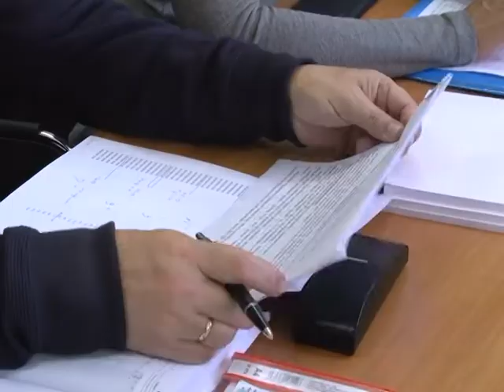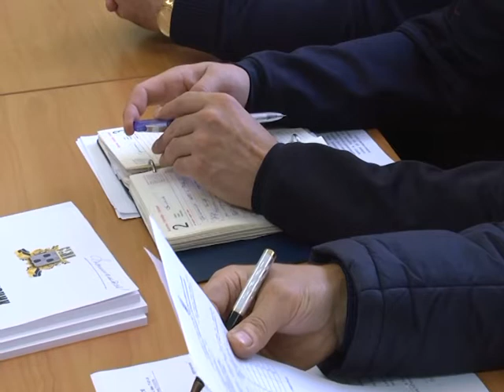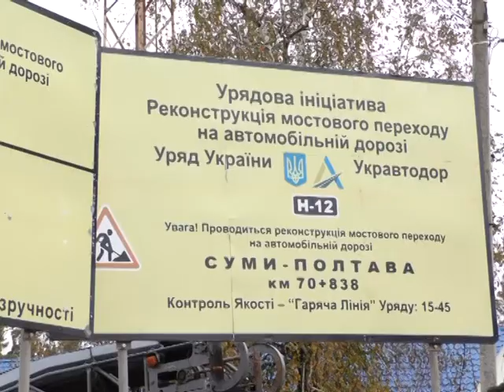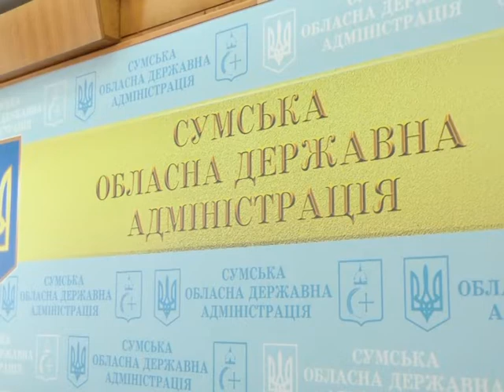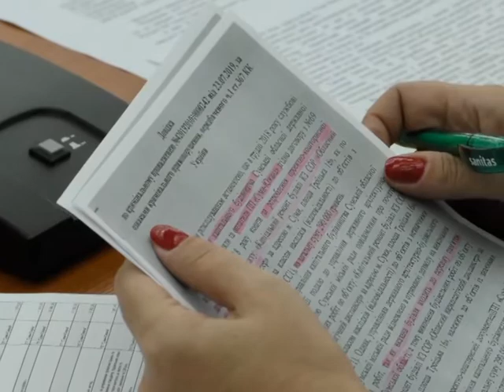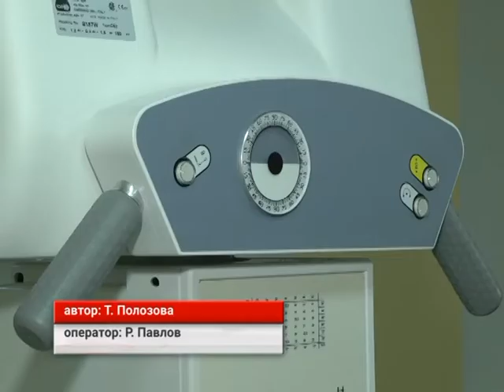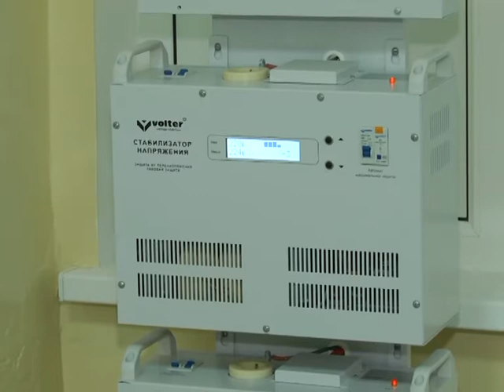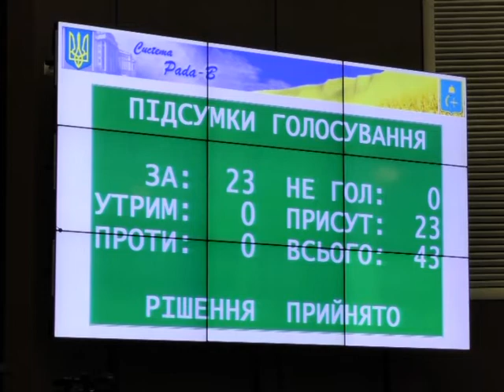Підсумки тижня. 05 жовтня 2019